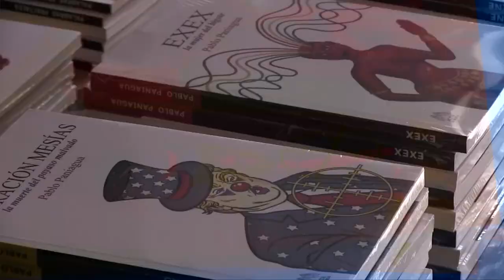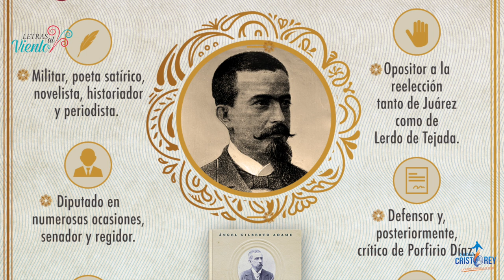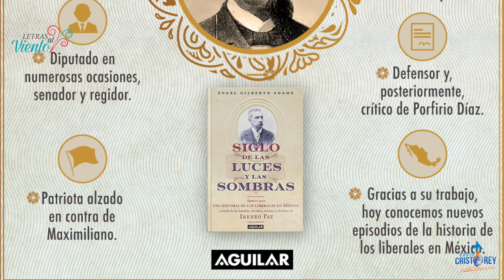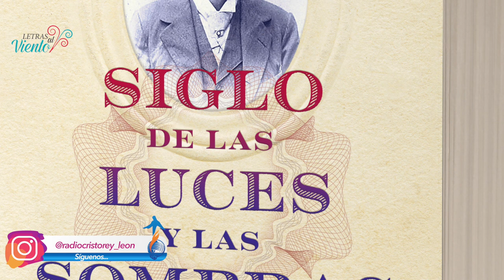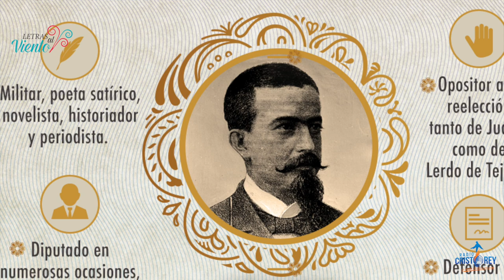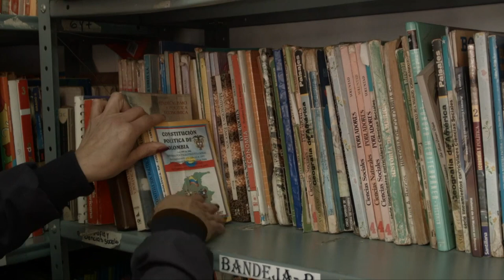Letras al Viento | Lic. Ángel Gilberto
Hoy te presentamos la entrevista con el Lic. Ángel Gilberto Adame,  escritor y notario mexicano que nos presenta su libro "Siglo de las luces y las sombras", donde nos habla de sus paradójicas luminarias, la historia de México a veces es cruel con sus caudillos. Los arrincona, los hunde en empresas destinadas al fracaso, los arrumba en el olvido; prueba de ello es la mítica figura de Ireneo Paz.